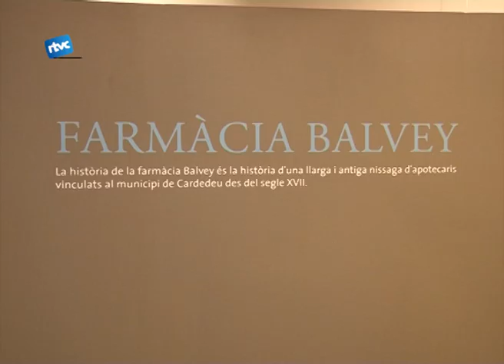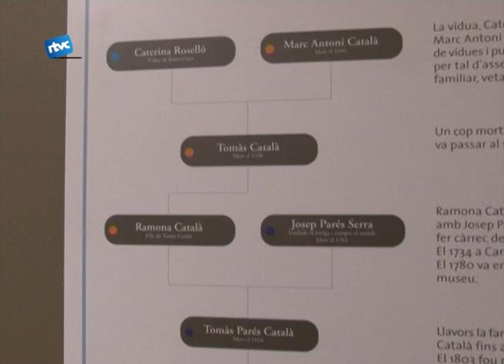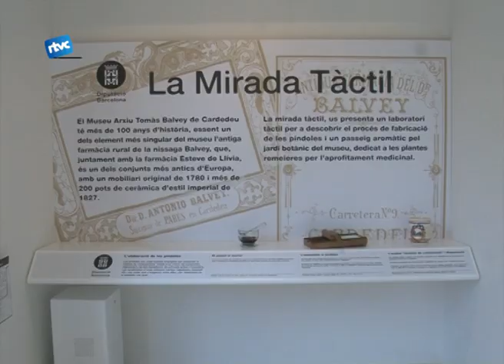Nova museografia per l'exposició de farmàcia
Aquest diumenge hem pogut tornar a visitar el museu, concretament la segona planta, on està situada la secció de farmàcia. Aquesta secció s'ha reobert desprès de uns mesos tancat per remodelar i afegir noves coses com per exemple la mirada tàctil.